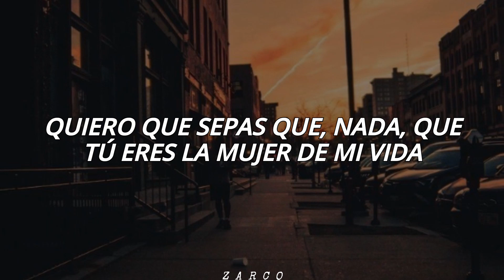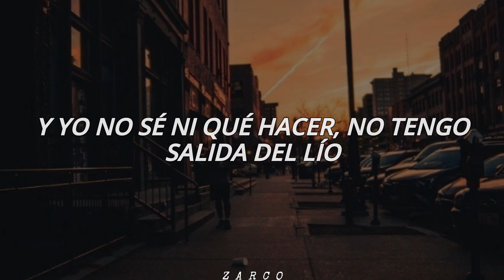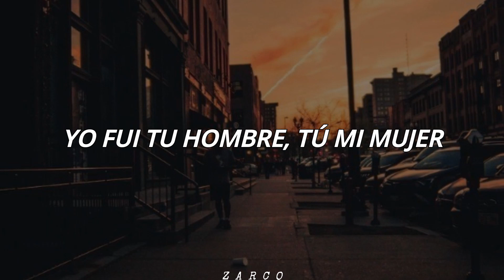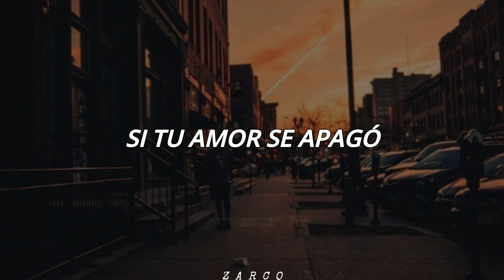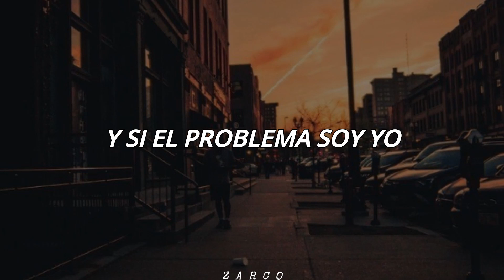Wisin & Yandel - Dime Qué Te Pasó // Letra